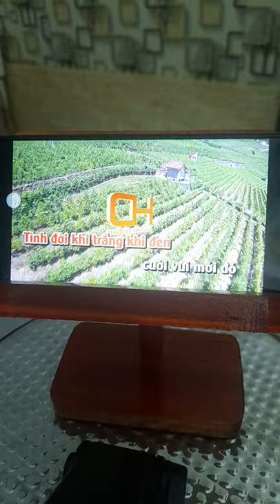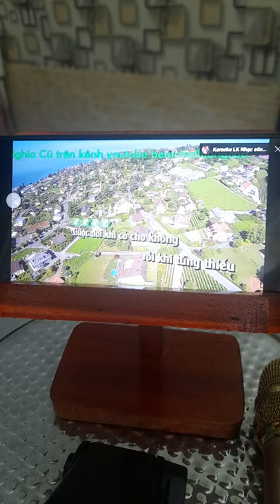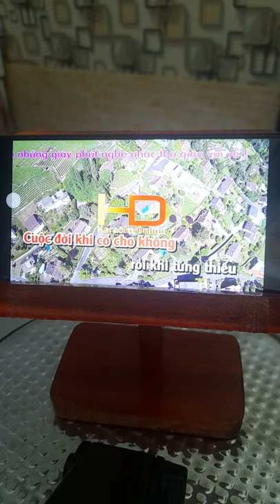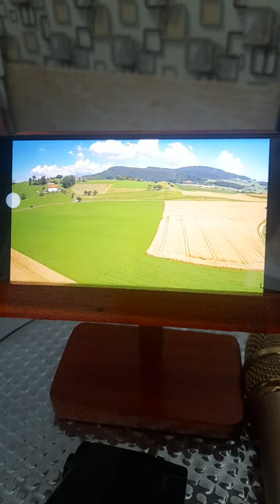Tình xưa nghĩa cũ - Vũ Văn Quyết cover